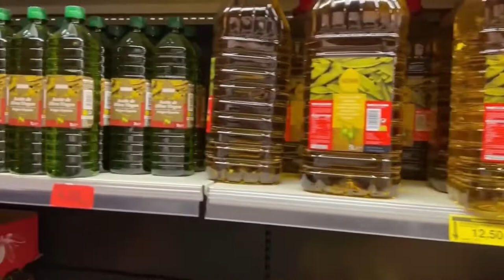რა ღირს ცხოვრება ესპანეთში?# Alicante#MalkhazAbuladze#ალიკანტე#მალხაზ-აბულაძე@olegtresgatos7497